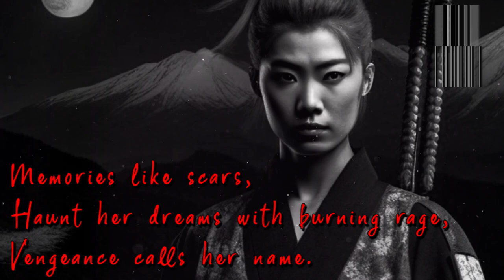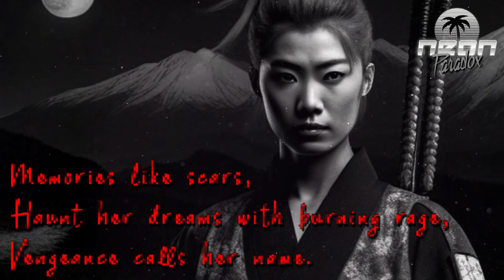忍 - A Haiku of Vengeance 3/10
"Memories like scars,
Haunt her dreams with burning rage,
Vengeance calls her name."

"忍: A Haiku of Vengeance," is a series of ten songs of varying genres, inspired by ten original haikus, following the story of a woman who seeks vengeance on the lord who burned her village, and killed her friends and family.